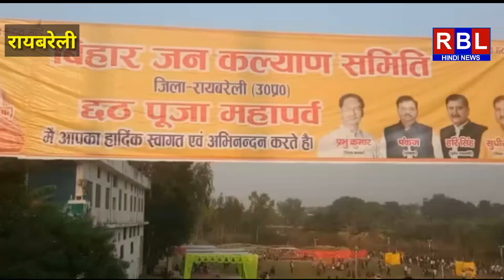जानिए क्यों मनाई जाती है Chhath Puja ? RBL Hindi News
रायबरेली में धूमधाम से छठ पूजा मनाई गई.. नाच गाने के साथ श्रद्धालुओं ने  सूर्य को अर्घ्य दिया.. आइए जानते हैं इस पर के महत्व के बारे में.. सूर्योपासना का यह पर्व कार्तिक महीने के शुक्ल पक्ष के चतुर्थी से सप्तमी तिथि तक मनाया जाता है। इस वर्ष छठ पर्व की शुरुआत सोमवार को स्नान यानी नहाय-खाय के साथ हुई। इसके बाद मंगलवार को व्रतियों ने 'खरना' का प्रसाद ग्रहण करने के बाद  डूबते हुए सूर्य को अर्घ्य दिया गया..खरना के दिन छठ पूजा का विशेष प्रसाद बनाने की परंपरा है. छठ पर्व बहुत कठिन माना जाता है और इसे बहुत सावधानी से किया जाता है. कहा जाता है कि जो भी व्रती छठ के नियमों का पालन करती हैं उनकी सारी मनोकामनाएं पूरी होती हैं.जिस दिन छठ पूजा का समापन होता है. उस दिन सुबह उगते हुए सूर्य को अर्घ्य दिया जाता है. छठ पर्व के आखिरी दिन सुबह से ही नदी के घाटों पर श्रद्धालुओं की भीड़ उमड़ना शुरू हो जाती है.